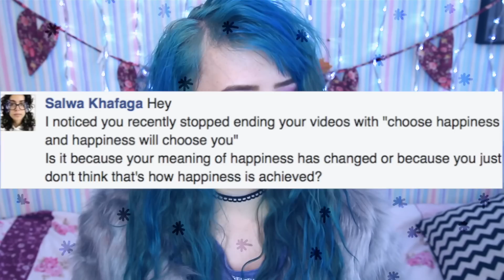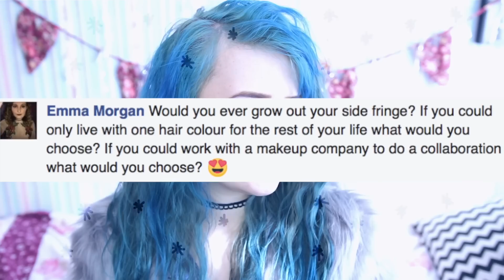A bit of a taboo Q&A...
NinkComPoop
ChannelFlip Media
Shepherd’s Building Central
Charecroft Way,
Shepherd’s Bush
London,
W14 0EE